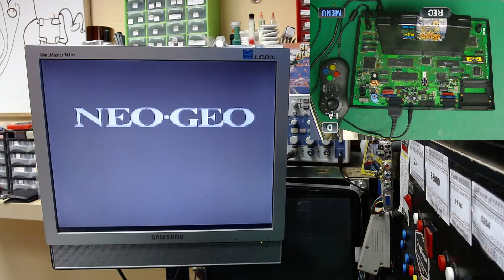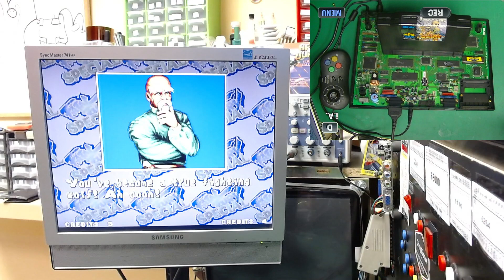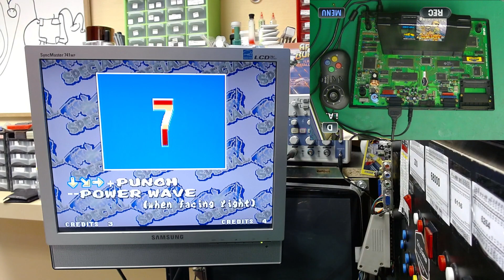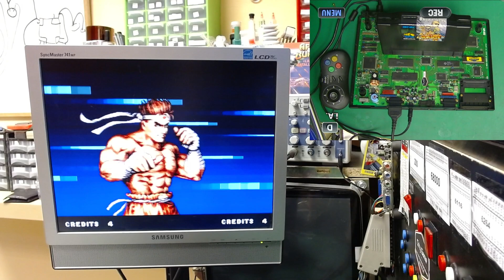Neo Geo Aes Modelo Neo-o Demoplay